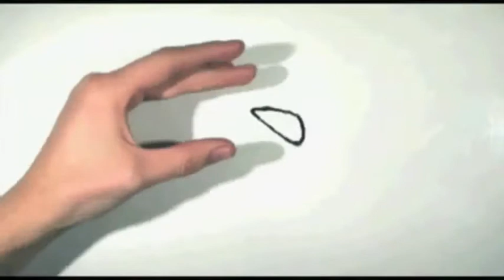Play On by Phoebe Gallo